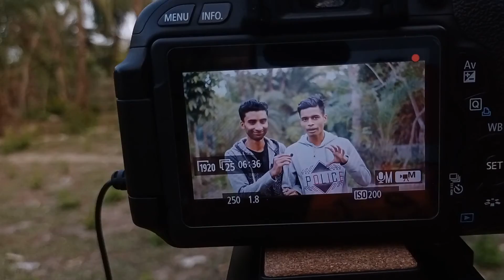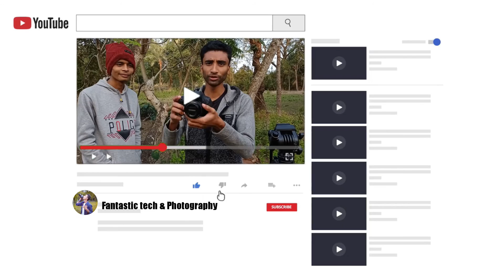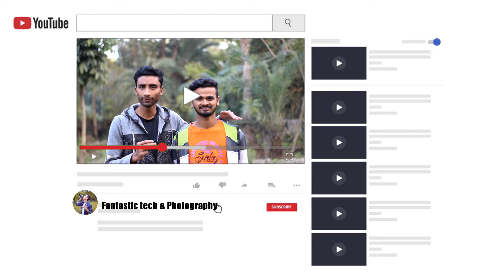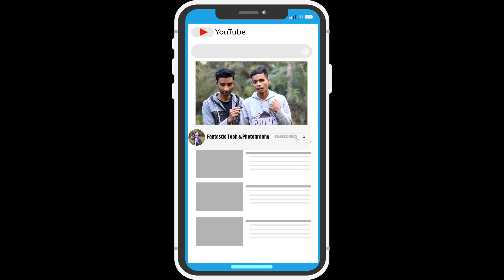How we shoot our YouTube video || আমরা কিভাবে ভিডিও শুট করি দেখুন || Fantastic Tech & Photography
আমরা কিভাবে ভিডিও শুট করি দেখুন .